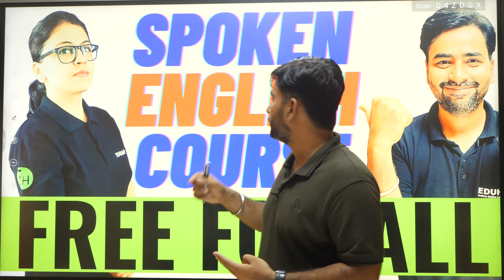FREE ENGLISH COMMUNICATION & SOFT SKILL - FULL COURSE ON YOUTUBE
FREE SPOKEN ENGLISH COURSE ON YOUTUBE, FOR CLASS 9, CLASS 10, CLASS11, CLASS 12

Edubook For CBSE Class 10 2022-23

or SMS (Student Name) (Class) To 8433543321 or

🟣🤩 ALL ABOUT PANDEY JI - RAJIV SIR's 📝 MATH ✍️ KI PATHSHALA 🙏🔥 🟣